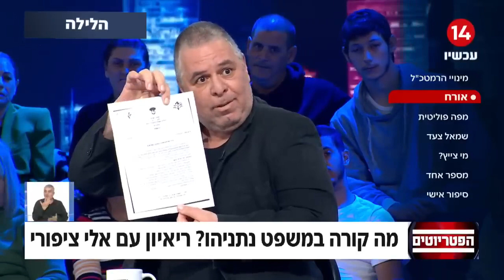הפטריוטים - 'השופטים צריכים לקטוע את הפארסה הזאת' - אלי ציפורי מסביר מה קורה במשפט נתניהו